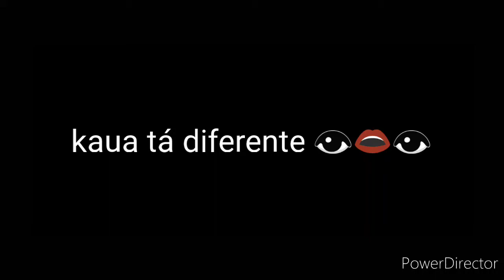oi vó (meme)~GC~